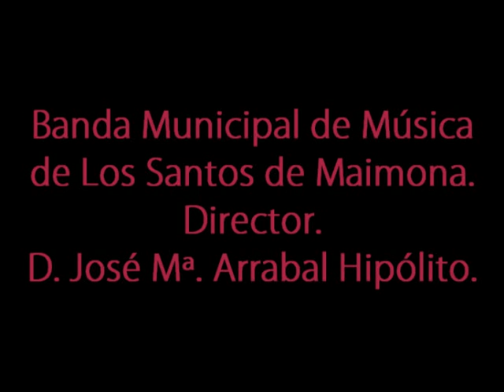Banda M de Música de los Santos de Maimona Concierto en la Parra La máscara del Zorro